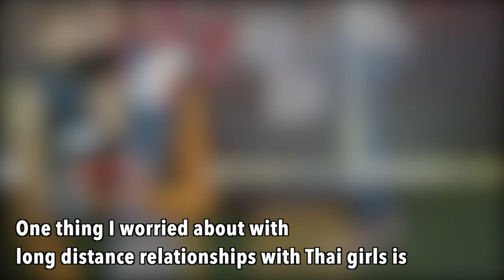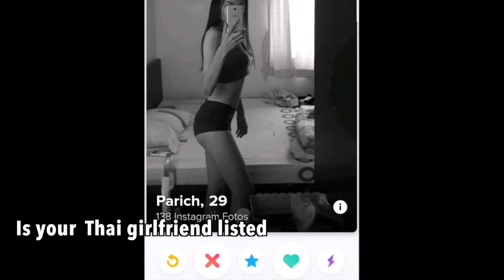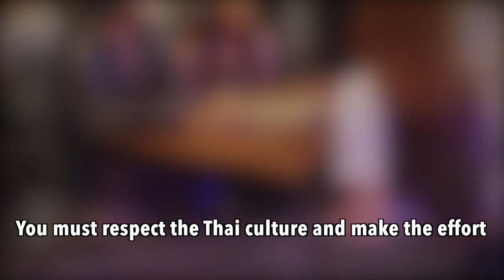Thai women don't lie! but what if your Thai girlfriend lie to you? Tips to catch out her lies